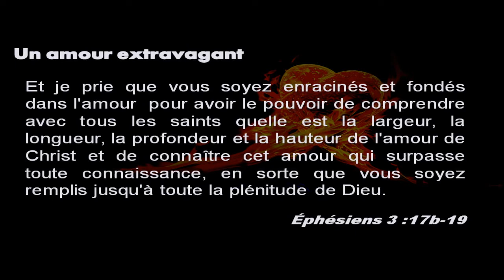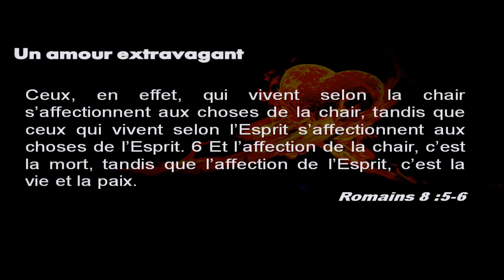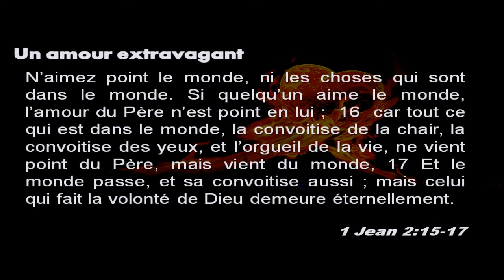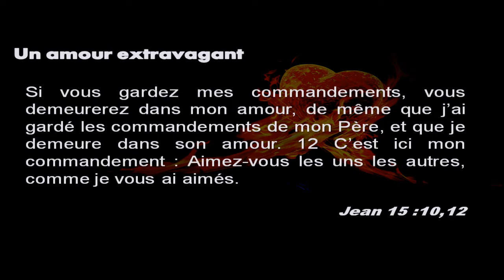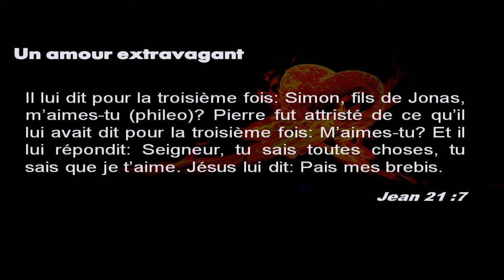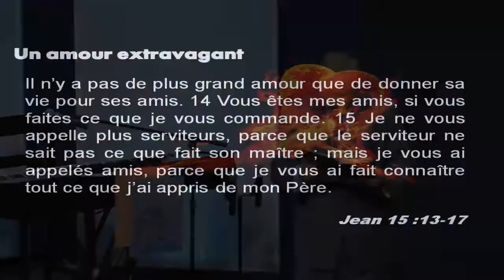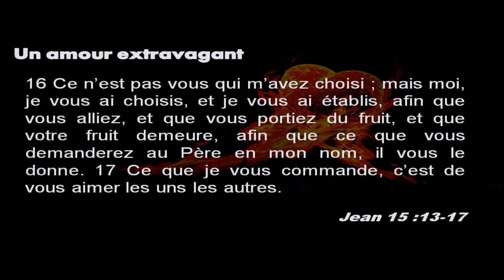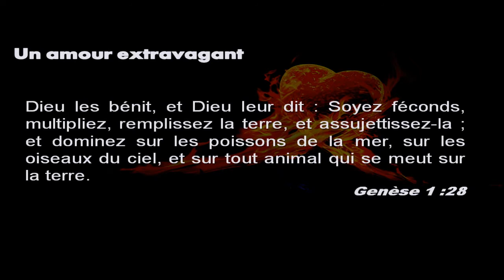Dimanche 15 septembre 2013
"Un Amour extravagant" par Pasteur Jean Turpin.

Pasteur Jean nous enseigne comment nous devons être remplis du Saint-Esprit afin que l'Amour extravagant de Dieu soit répandu par Lui en nous.
Éphésiens 3:17b-19 "Je prie que vous soyez enracinés et fondés dans l'amour pour être capables de comprendre avec tous les saints quelle est la largeur, la longueur, la profondeur et la hauteur de l'amour de Christ, et de connaître cet amour qui surpasse toute connaissance, afin que vous soyez remplis de toute la plénitude de Dieu."

Invité: Dr Albert Nassagare, chef du protocole de la République du Burundi - Témoignage